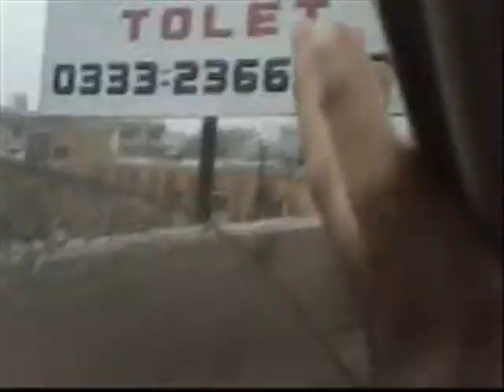RAIN IN KARACHI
roaming on a streets of karachi while rain and yeah it was a heavy rain.
by "THE SOLDIER PRODUCTIONS"